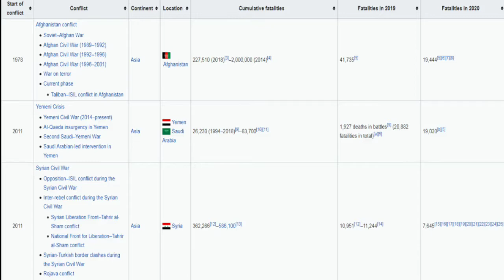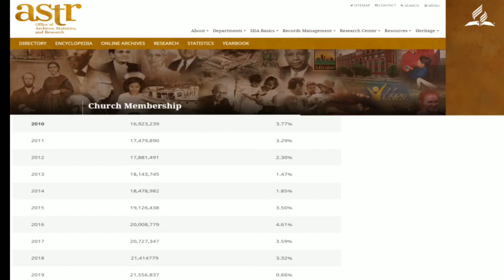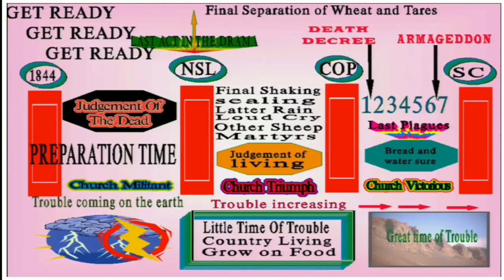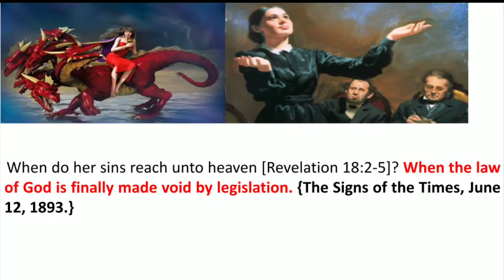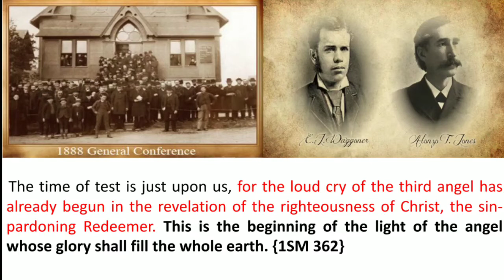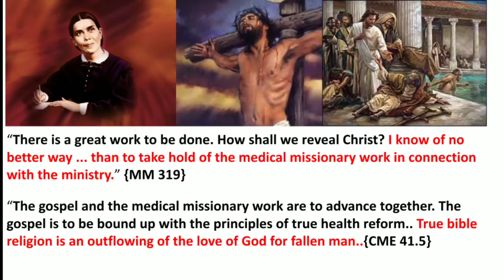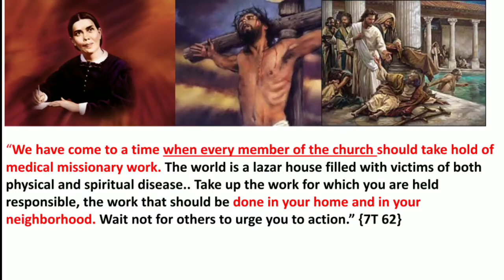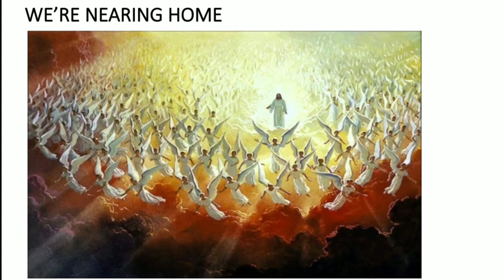End time events part 6: The Loud Cry and Medical Missionary work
We have come to a time when every member of the church should take hold of medical missionary work. The world is a lazar house filled with victims of both physical and spiritual disease.  - 7T 62.1

Presented by Br Sipe Samka